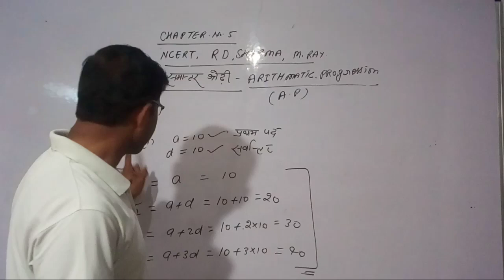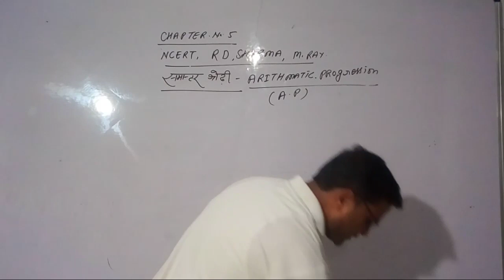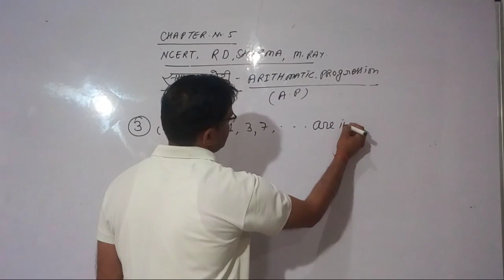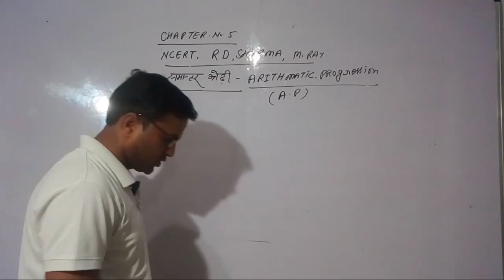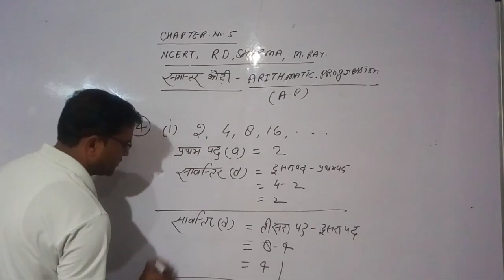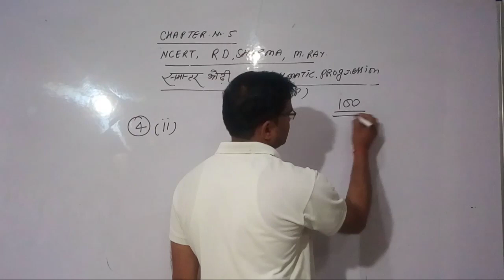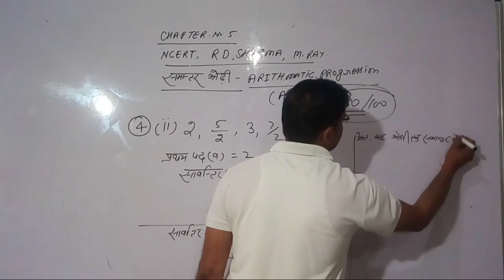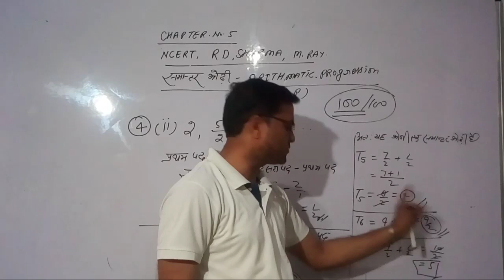Class 10th ARITHMETIC PROGRESSION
RD Sharma and NCERT Book solutions